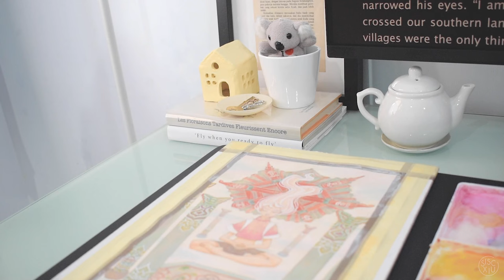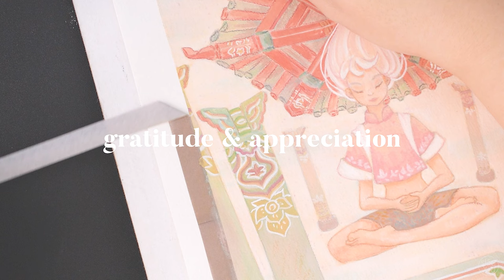SERENE : The Art of Levitating | paint with me art vlog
Hello everyone,
I'm glad to see you again with another video. It took me a while to edit this one. But I love how the illustration came out and the talk about 'levitating' was so exciting. Buckle up and get ready to levitate with me!

TIMESTAMP:
  0:00  Preview
  1:04  Interpretation and Respond
  3:59  Levitating
  5:27  The Height
  6:18  The Sensations
10:56  The Dimensions
13:09  Gratitude and Appreciation